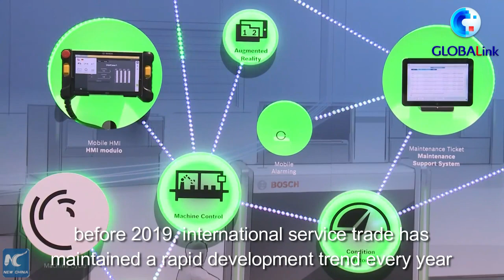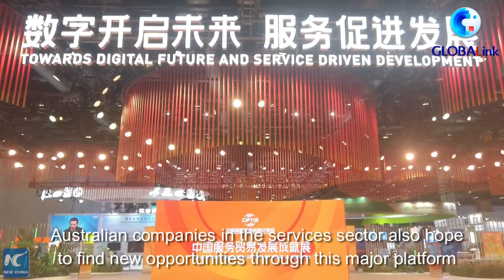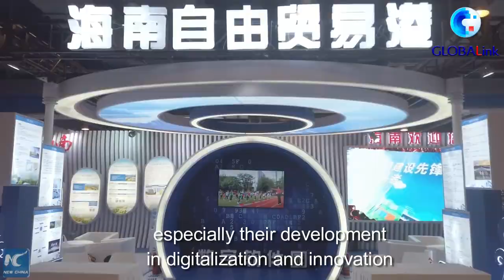GLOBALink | World expects 2021 China's services trade fair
What's services trade? What are the expectations of other countries for this year's China Int'l Fair for Trade in Services? Follow Xinhua reporters from different countries around the world to check it out